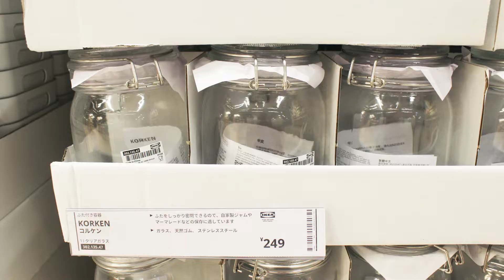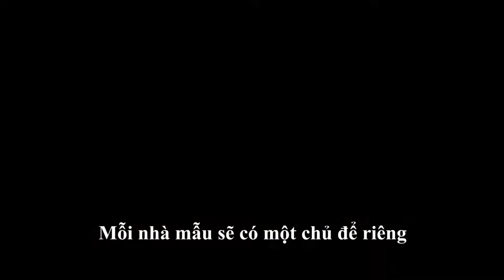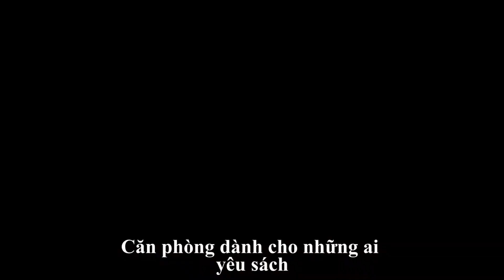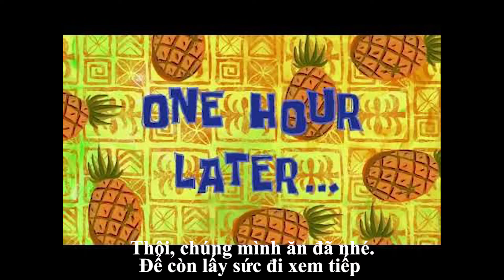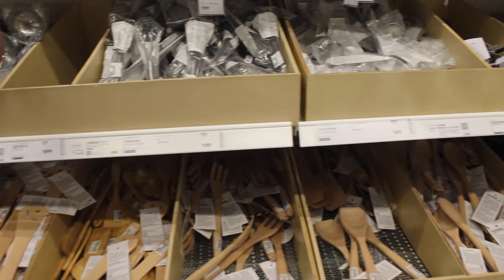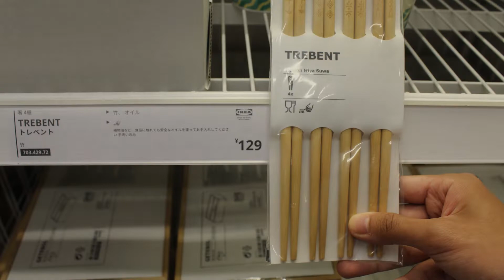【Vlog 3】(SUB) IKEA JAPAN SHOPPING TOUR/ IKEA 2021/ IKEA Nhật 2021 có gì?イケア購入品・IKEAで楽しむ買い物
Watch Video in HD anhchankitchen anhchan ikea ikeajapan ikea2021 ikeashopping 北欧　北欧暮らし
⏩⏩⏩（日本語字幕あり） Sub ON
 Chào cả nhà, hôm nay chúng mình cùng đi IKEA~cửa hàng đồ dùng nội thất theo phong cách Bắc Âu tại Nhật nhé.
 👉Ikea có thiết kế các Showroom mẫu để chúng mình có thể xem cách thiết kế, bày trí đồ đạc trong nhà. Các mặt hàng giá cả đều phải chăng, bền và thiết kế rất đẹp.
👉 Ikea có dịch vụ vận chuyển và lắp đặt tận nhà nên ngay cả khi không có phương tiện đều rất tiện
👉 Link mua đồ trực tuyến (Online Store)
 Hi vọng Tour Ikea này sẽ giúp bạn biết đến Ikea tại Nhật để có thể lựa chọn phong cách cho ngôi nhà của mình nhé 💕